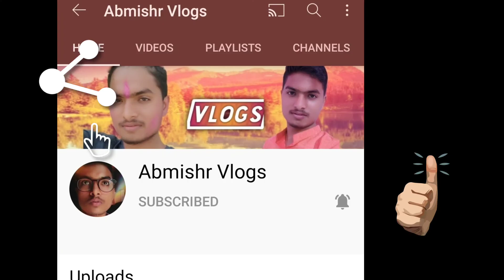what is your strength and weakness। आपकी सबसे बड़ी ताकत और कमजोरी क्या है? DM KA DREAM। IAS। IPS। DM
Hello everyone

Do you know what is your strength and weakness. if don't know then find him.